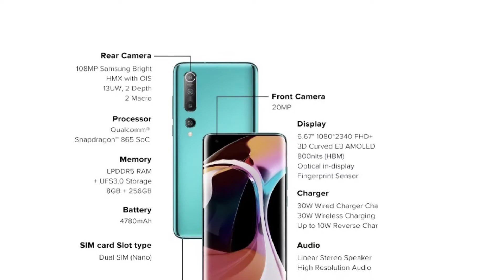Mi 10 (Coral Green, 8GB RAM, 256GB Storage) - 108MP Quad Camera, SD 865 Processor, 5G Ready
Country Of Origin - India, China

108MP quad rear camera with OIS, ultra-wide, macro, portrait, night mode, AI scene recognition, HDR, pro mode | 20MP front camera

16.94 centimeters (6.67-inch) FHD+ AMOLED capacitive multi-touch touchscreen with 2340 x 1080 pixels resolution, 386 ppi pixel density and 19.5:9 aspect ratio | 3D Curved glass

Memory, Storage & SIM: 8GB RAM | 256GB internal memory | Dual SIM (nano+nano) with support for 5G

Android v10 operating system with 2.84GHz Qualcomm Snapdragon 865 with 7nm octa core processor

4780mAH lithium-polymer battery with 30W wired fast charger in-box & support for up to 30W wireless charging

1 year manufacturer warranty for device and 6 months manufacturer warranty for in-box accessories including batteries from the date of purchase

Box also includes: Power adapter, USB cable, sim eject tool, warranty card, user guide and clear soft case